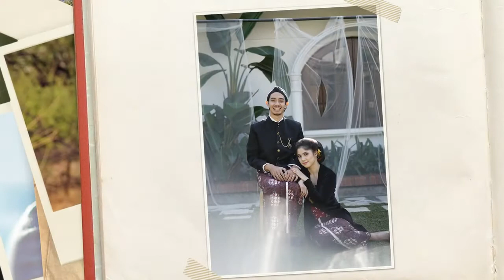Photoclip Arvind & Della